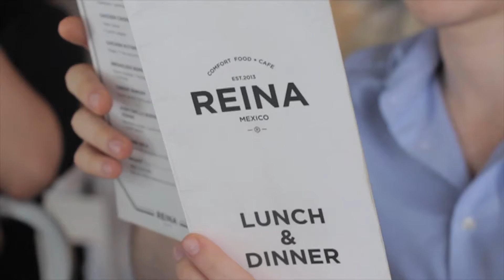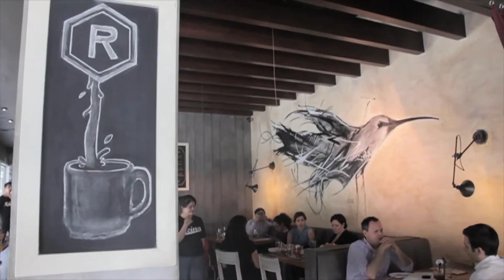Reina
La comida de REINA comfort food es elaborada al 100% con ingredientes locales y artesanales.